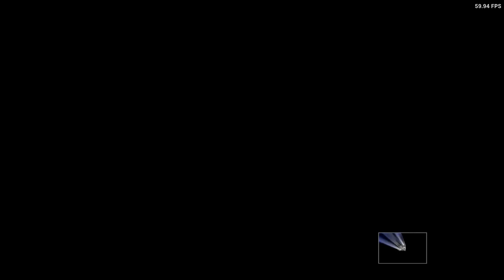(Xbox Series S) Mercenaries - Playground Of Destruction (Xbsx2) (PS2)